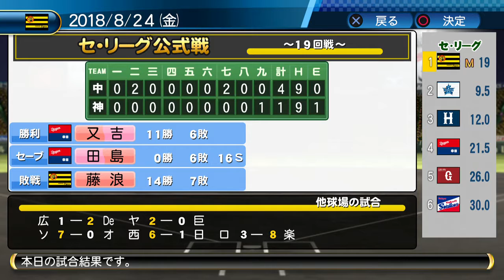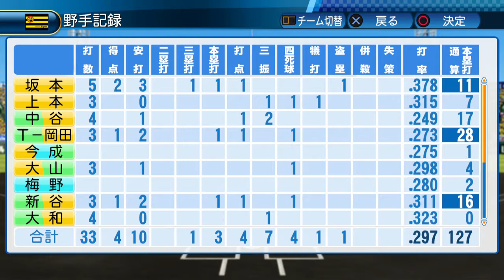#101【パワプロ2017】アップデート後の阪神使ってみた！阪神タイガース日本一物語【実況】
• ゲームタイトル : 実況パワフルプロ野球2017 / パワプロ2017
• メーカー名 : コナミデジタルエンタテインメント
• プラットフォーム : PS4 / PS3 / PS Vita

▬▬▬▬▬▬▬▬▬▬▬ஜ۩۞۩ஜ▬▬▬▬▬▬▬▬▬▬▬▬▬
▬▬▬▬▬▬▬▬▬▬▬ஜ۩۞۩ஜ▬▬▬▬▬▬▬▬▬▬▬▬▬